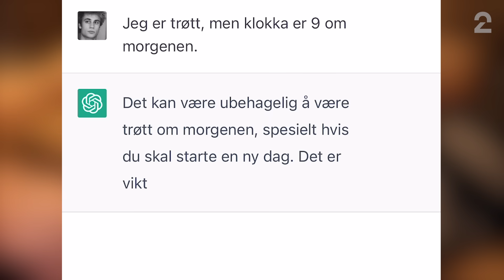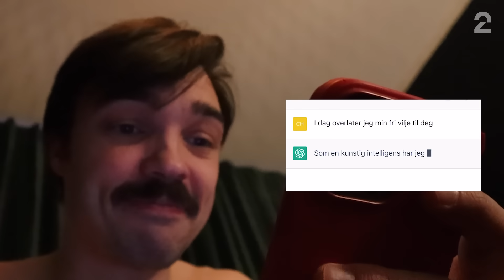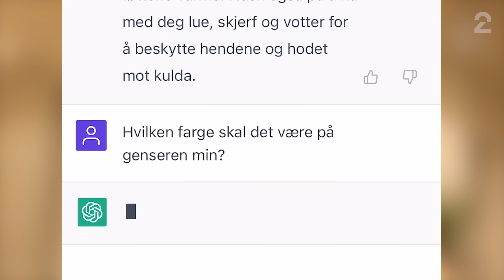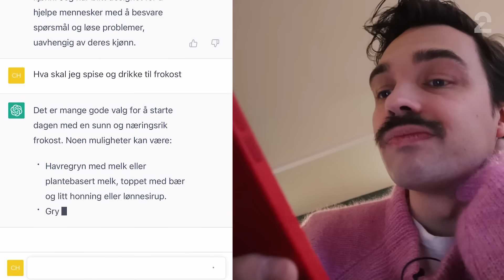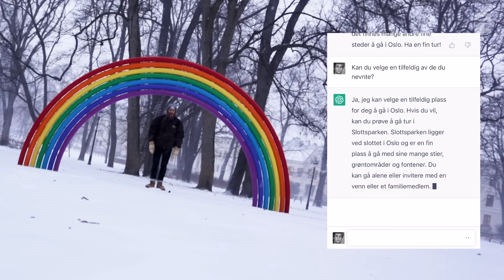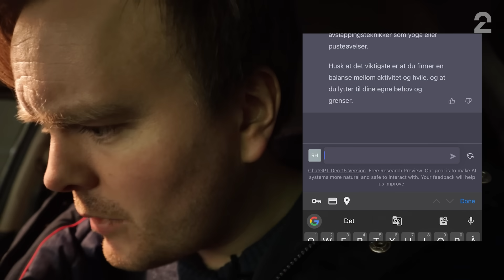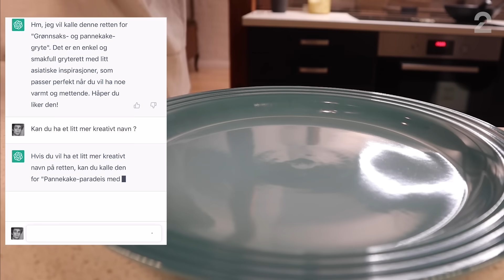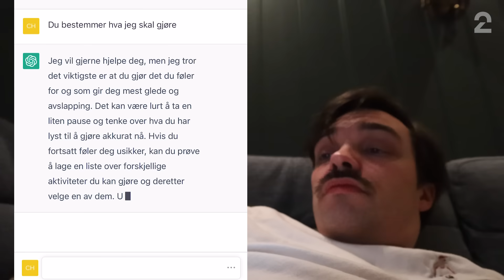AI (ChatGPT) styrer dagen vår! 🤖💀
Kunstig intelligens kommer til å ta over verden, så hvorfor ikke ta en liten titt på hvordan fremtiden vår blir. I dagens video skal Victor, Chris og Rob bli styrt av en A.I. HELE DAGEN!